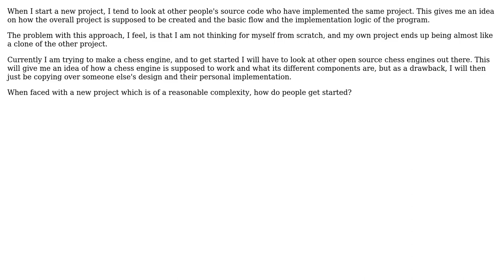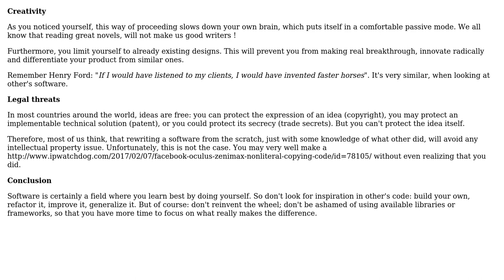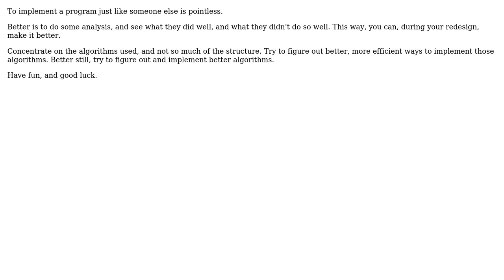Software Engineering: Is it acceptable to look at other people's projects for ideas?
With thanks & praise to God, and with thanks to the many people who have made this project possible! | Content (except music & images) licensed under CC BY-SA | Music | Images & others | With thanks to user Saad user Robert Baron user Christophe user aschultz and the Stack Exchange Network Trademarks are property of their respective owners. You are responsible for your own actions.